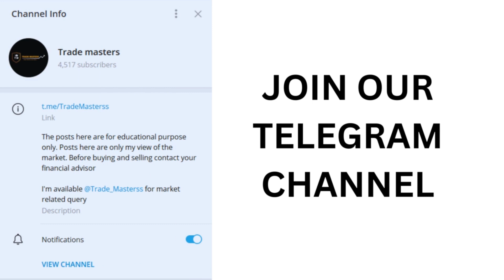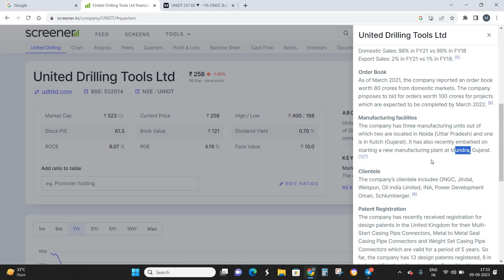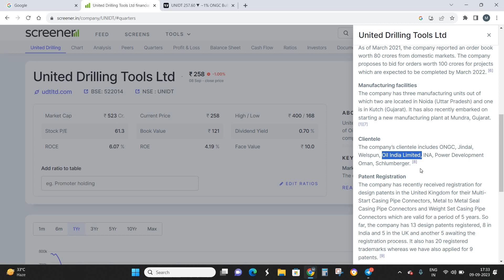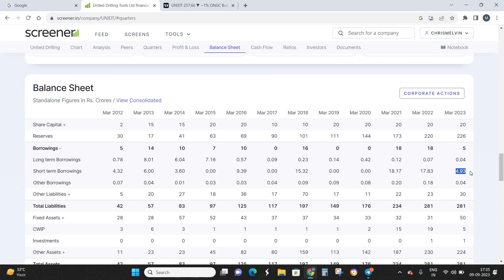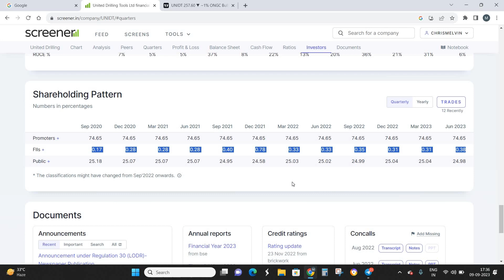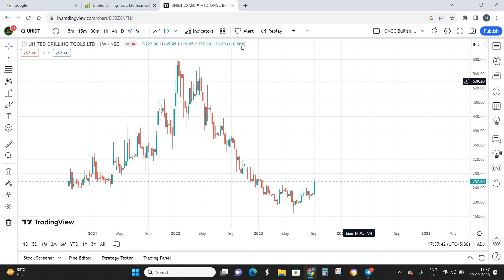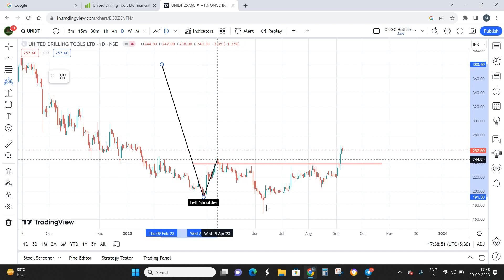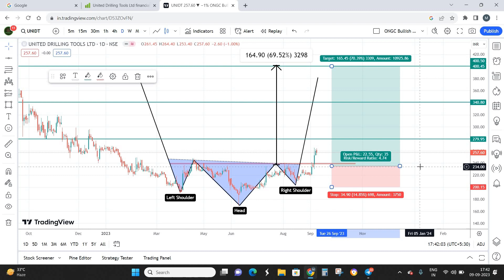Small cap stock to Potential Multibagger | UNITED DRILLING TOOLS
United Drilling Tools is a small cap stock that has monopoly over oil drilling equipment's production. The company holds almost 70% of market share for producing drilling equipment. Expecting the stock to surge 70% and more in coming weeks. This stock has the potential to be a Multibagger as well.